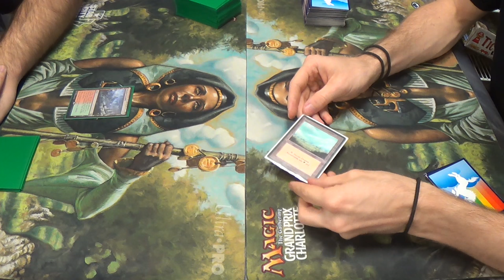Modern Magic — Jund vs. Mono Green Infect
This one is almost certainly one of the toughest matches that I can find, owing to the combination of heavy removal spells and big creatures with which to block, exacerbated by Dark Confidant's extra draw per turn (with nearly irrelevant life loss all the while.)

Alas, this might have to be my last upload for some time, as I have work to take care of, you see. I apologize in advance if that is the case.

Anyway, I hope that you enjoy my decklist. It's not quite complete, but it's very close, so please enjoy. (Four Sylvan Scryings would be ideal.)

Also, enjoy your bonus games!
Creatures
4 Blight Mamba
4 Glistener Elf (Hail to the king, baby!)
4 Ichorclaw Myr
Enchantments
4 Rancor
Instants
4 Apostle's Blessing
1 Dismember
4 Groundswell
4 Might of Old Krosa
4 Mutagenic Growth
4 Vines of Vastwood
Sorceries
2 Sylvan Scrying
Lands
4 Cathedral of War
11 Forest
4 Inkmoth Nexus
2 Pendelhaven
Sideboard
1 Choke
1 Gaea's Blessing
1 Ghost Quarter
2 Gutteral Response
4 Nature's Claim
2 Spellskite
3 Viridian Corrupter
1 Wild Defiance